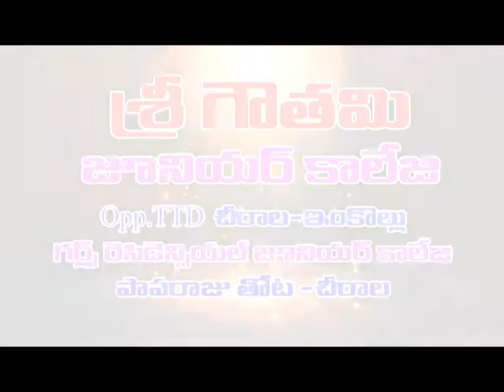ప్రకాశం జిల్లా లో వేరువేరు ప్రమాదాల్లో మూగ్గురు మృతి - ఐదుగురికి గాయాలు|Dn5 News